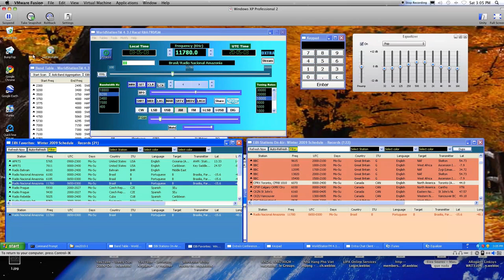Dxtra's WorldStationTM 4.3 Database Demo Using Screen Capture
Dxtra's WorldStationTM 4.3 Database Demo. Shows a brief example of how point and click frequency databases work in WS 4.3. This is a screen capture demo, so it is very clear, showing derails of the GUI.

WS 4.3 provides a an easy to use, full-featured control  GUI for shortwave radios, ranging from entry-level to super-radios.